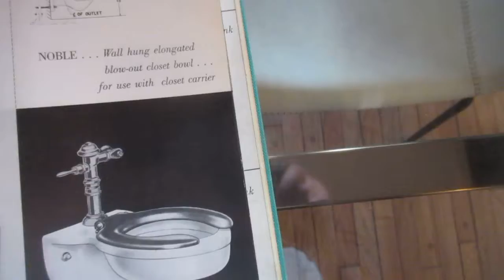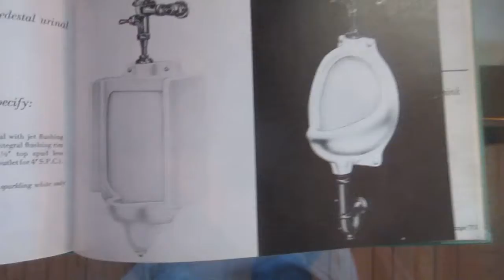10.543: Briggs Books 4